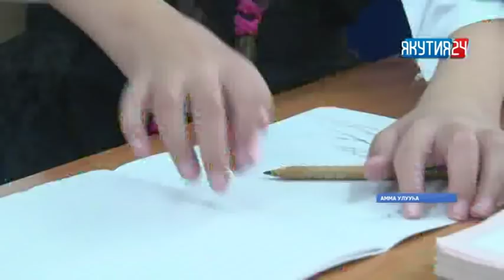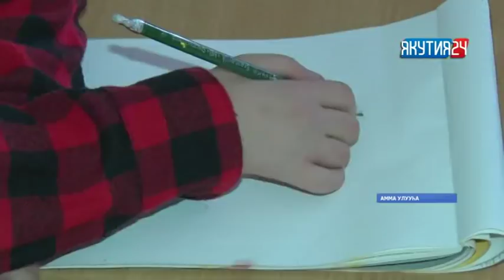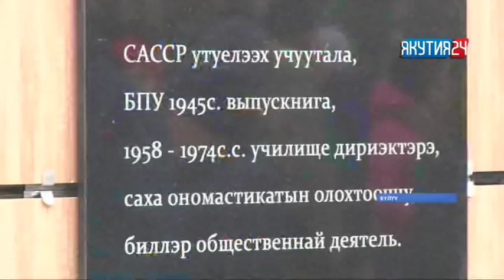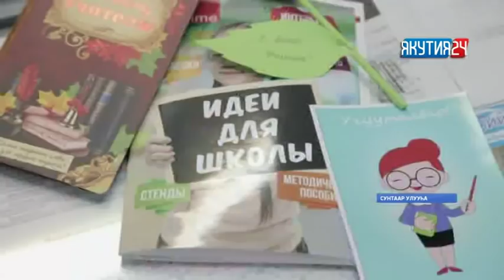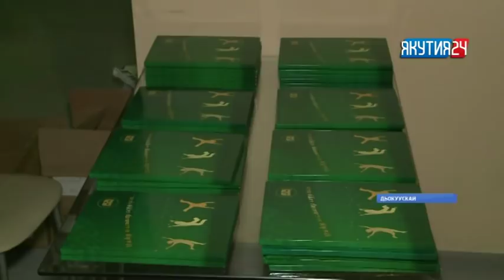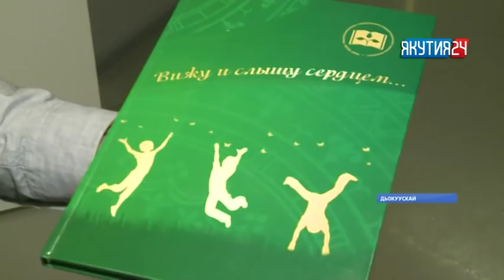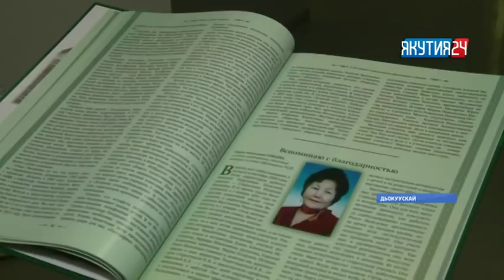«Саха сирэ» информационнай биэрии. Алтынньы 05 күнэ, 20:30 ч